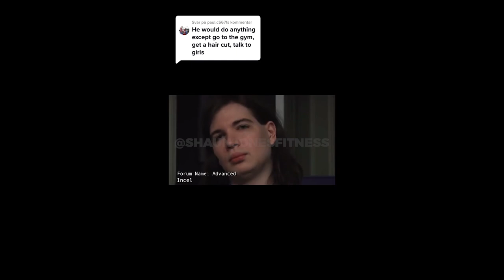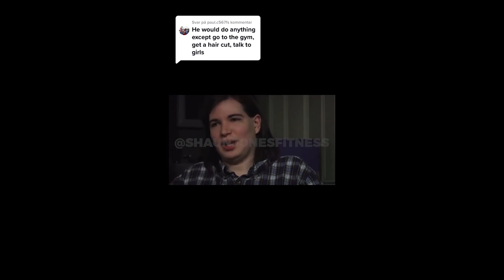Delusional woman thinks she's a 10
She Thinks She's A 10 & It's The Simps Fault

No Simp Saturdays Episode 07

HUGE SALE: The Natural Physique Academy

📱 [APP] Join my Physique Academy App & train with me for less than £0.50p per day (access to 13 science backed periodized training programs):

BEGINNER STRENGTH SERIES:
Beginner Strength Push | Pull | Legs: